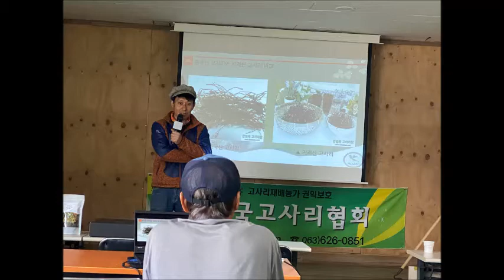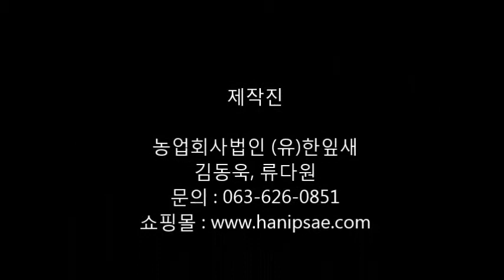고사리재배,고사리종근,고사리뿌리,고사리재배교육,고사리종근분양,고사리뿌리분양,한잎새,고사리학교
3월 21일(토요일)
8월 부터 4월까지 매주 토요일 오후 1시 부터
지리산 고사리학교 고사리재배 전문교육이 시작이 됩니다.